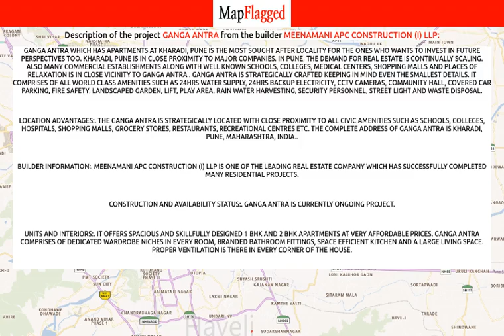Pune | Ganga Antra by Meenamani Apc Construction (I) Llp at Kharadi | MapFlagged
📚 Video Chapters:
0:00 Project Introduction
0:10 Project Price
0:25 Project Name
0:15 Project Address
0:20 Project Description
0:30 Project Amenities
0:35 Project Builder Description
0:40 Project Key Places
0:45 Subscribe to MapFlagged!

📣 Following is the detail of Ganga Antra, a project by Meenamani Apc Construction (I) Llp:
Ganga Antra which has Apartments at Kharadi, Pune is the most sought after locality for the ones who wants to invest in future perspectives too. Kharadi, Pune is in close proximity to major companies. In Pune, the demand for real estate is continually scaling. Also many commercial establishments along with well known schools, colleges, medical centers, shopping malls and places of relaxation is in close vicinity to Ganga Antra . Ganga Antra is strategically crafted keeping in mind even the smallest details. It comprises of all world class amenities such as 24Hrs Water Supply, 24Hrs Backup Electricity, CCTV Cameras, Community Hall, Covered Car Parking, Fire Safety, Landscaped Garden, Lift, Play Area, Rain Water Harvesting, Security Personnel, Street Light and Waste Disposal.
Location Advantages:. The Ganga Antra is strategically located with close proximity to all civic amenities such as schools, colleges, hospitals, shopping malls, grocery stores, restaurants, recreational centres etc. The complete address of Ganga Antra is Kharadi, Pune, Maharashtra, INDIA..
Builder Information:. Meenamani APC Construction (I) LLP is one of the leading real estate company which has successfully completed many residential projects.
Construction and Availability Status:. Ganga Antra is currently ongoing project.
Units and interiors:. It offers spacious and skillfully designed 1 BHK and 2 BHK Apartments at very affordable prices. Ganga Antra comprises of dedicated wardrobe niches in every room, branded bathroom fittings, space efficient kitchen and a large living space. Proper ventilation is there in every corner of the house.

💰 Ganga Antra : Kharadi, Pune, India with the price structure:
1 BHK at 36.47L-41.03L having area 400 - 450 sq.ft
2 BHK at 60L-63.37L having area 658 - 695 sq.ft

🏥 Nearest Hospitals to this Project:
Rising Medicare Hospital
Shree Hospital
Bhaskar Hospital
Shifa Multispeciality Hospital
Govt. Hospital

✒️ Nearest Schools to this Project:
Eurokids Kharadi
Nirmala Convent School
PMC Sports School
Pioneer Public School
Divine Kids

🍕 Nearest Restaurants to this Project:
Grab A Bowl
Radhika Caterers
Shri Sai Samarth Mess
Hotel Life
Mutru Fish Restaurant

🚃 Nearest Train Stations to this Project:
Railway Crossing (Manjari)
Railway Gate
Manjari Budruk
Ghorpuri Railway Station
Hadapsar

🏬 Nearest Shopping Malls to this Project:
Almonte Shopping Mall
Rakshak Nagar Shopping Center
Dutt Phul Pharhare Mall
Uttam Plaza
Balaji Super Market

🌼 Nearest Parks to this Project:
Rohan Park
Sidhivinayak Park B Wing
Raghvendra Nagar Playground
Forest Park
Opp Eon It Park

🎥 Nearest Movie Theaters to this Project:
Cinema Hall
Bollywood Multiplex
Gunjan Cinema
Kalyan Gopinathrao Gandle
Cinemax

☕ Nearest Cafes to this Project:
BARISTA
The Friend'S Cafe
Cafe Noir
Dunkin' Donuts
Cafe Machine Heads

✈️ Nearest Airports to this Project:
Pune International Airport Cargo

🏢 Nearest Stores to this Project:
Aaiji Super Market
Prashad Provision Stores
Disha Novelties
Eshwar Super Market
Sadguru's Black Curry Junction

➕ Nearest Doctors to this Project:
DR. Jadhav
Family Clinic
Aashirwad Family Clinic
Vision Diagnostics
Dhanwantari Clinic